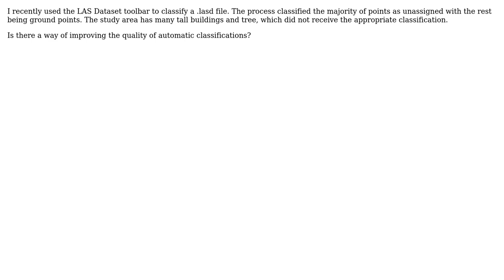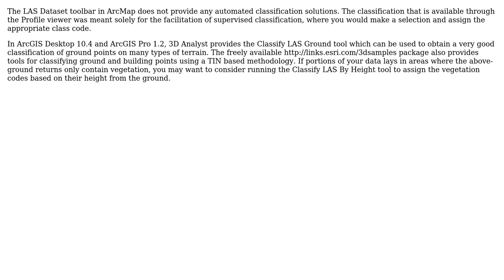GIS: Classifying above ground LiDAR points in ArcMap?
With thanks & praise to God, and with thanks to the many people who have made this project possible! | Content (except music & images) licensed under CC BY-SA | Music | Images & others | With thanks to user zewari user PolyGeo user NHorner and the Stack Exchange Network Trademarks are property of their respective owners. You are responsible for your own actions.